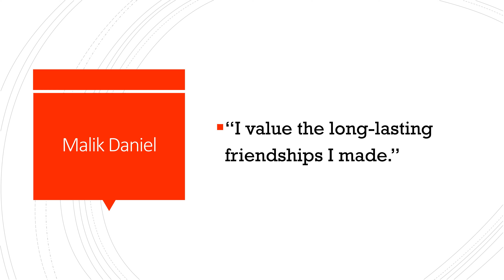LISA Academy Alumni Testimonials